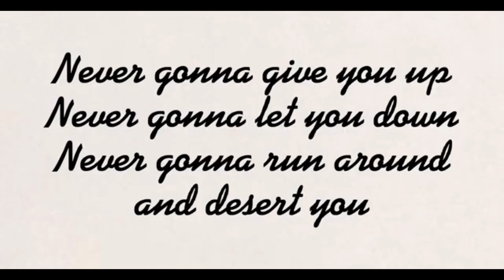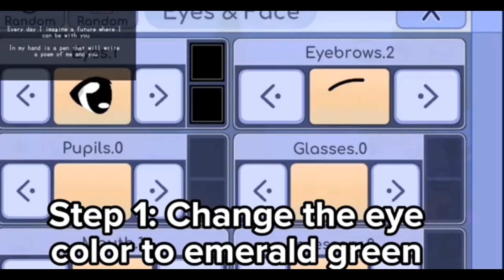All the DDLC videos, MIXED UP!